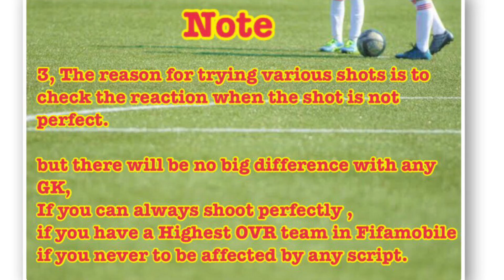MAIGNAN (Clair de Lune) Saving GamePlay in Fifamobile20!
Gfx Designer Marso